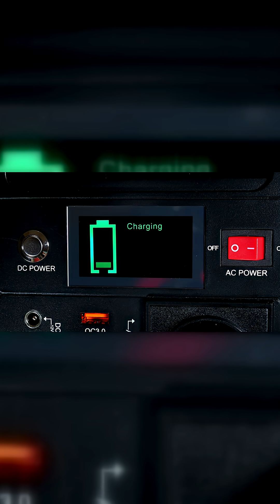How Far Is Voyager 1 Right Now?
Launched in 1977, Voyager 1 is one of humanity's most ambitious projects, a space probe designed to study the outer Solar System and beyond. But what's happening to Voyager 1 right now? Is it still operational? Has it reached interstellar space? In this video, we'll explore the current status of Voyager 1, its incredible journey so far, and what the future holds for this pioneering spacecraft. From its encounter with Jupiter and Saturn to its entry into the unknown, join us as we delve into the fascinating story of Voyager 1 and its ongoing mission to explore the cosmos.